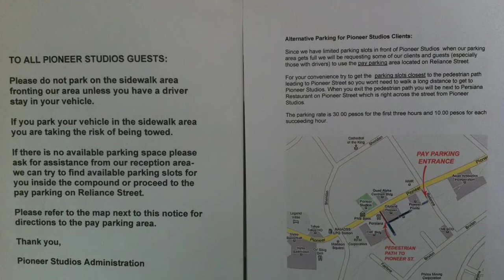Pioneer Studios Pioneer Street Mandaluyong by HourPhilippines.com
Pioneer Studios is located at 123 Pioneer Street Mandaluyong City opposite Persiana Restaurant.  Pioneer Studios is a 224 square meter boutique photo studio catering to the publishing, advertising, art and design industries. The fully air-conditioned facilities include wi-fi and an exclusive cafe-bar.

Studio 1
A 90 square meter studio ideal for large photo shoots and small video shoots.
L-shaped cyclorama with top cove: 34' W x 22' D x 13'.9" H
Ceiling grid to attach equipment with power outlets for flash units and continuous lights.
3 Visatec lights with softbox/umbrella and light stands.
iMac station for real-time viewing of photos.
Make-up room with 3 hydraulic stations, 1 shampoo unit and a private storage locker for clients.
Dressing room with a full length mirror, iron/ironing board and mobile garment rack.
Rate: 1,000.00 pesos per hour (3 hours minimum)

Studio 2
A 25 square meter studio ideal for small photo shoots (products and portraiture).
14' W x 19' D x 13' 9" H shooting area with 9' seamless paper.
3 Bowens lights with softbox/umbrella and light stands.
Light table for product shots.
Rate: 500.00 pesos per hour (3 hours minimum)

Studio 2 Upgrade for use of make-up and dressing room
Rate: 2,500.00 for the first 3 hours 500.00 for succeeding hours

Deluxe Package for clients who want more space and privacy
Rent our entire space, which includes studio 1+2 facilities and equipment plus exclusive use of our common areas.
Rate: 5,000.00 for the first 3 hours 1,000.00 succeeding hours

For hours before 9am and after 9pm add 125.00 pesos to hourly rate
On non-working holidays, Sundays add 250.00 pesos to hourly rate
Video and film shoots have to bring generator
The above rates do not include 12% VAT

Pioneer Studios
123 Pioneer, Mandaluyong, 1550 Kalakhang Maynila